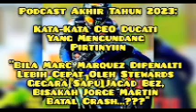#51 Mbak_Yu Podcast MotoGP Akhir 2023: Bila Marc Dijatuhi Penalti Di Valencia,Akankah Martin Crash?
Akses podcast baru terbuka penuh tanggal 30 Desember 2023. Akses langsung (lebih awal) hanya untuk member yang punya badge "Ngintillers Mbak_Yu"

Podcast lumayan panjang 41 menit gegara gw baru pas mikir pas recording podcast... Si cemen dan si paling kebal penalti itu sebenarnya biang kerok si Martin kehilangan peluang jurdun...???

Bergabung dengan channel ini untuk mendapatkan badge Ngintilers Mbak_Yu dan akses lebih awal ke podcast terbaru Mbak_Yu

Untuk dengar podcast di platform aplikasi podcast search hashtag Mbak_Yu pasti dapat.
Untuk yang mau nongkrong di Facebook cari aja hashtag Mbak_Yu atau user @mbakyuaja pasti nemu (postingan delay yak itu autopost dari Blog)

Mau traktir Mbak_Yu kuaci mulai Rp. 5 ribu bisa ke

Atau kalau mau traktir Dollar bisa ke https:/